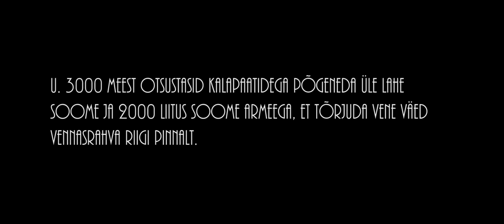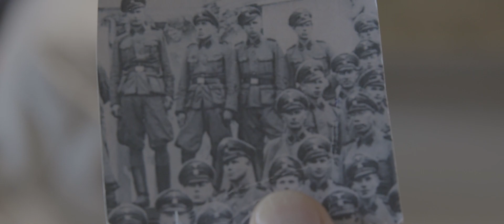KIILUVEES Treiler 2022